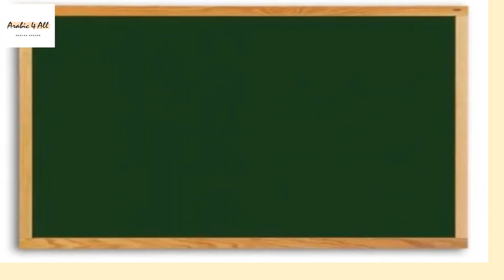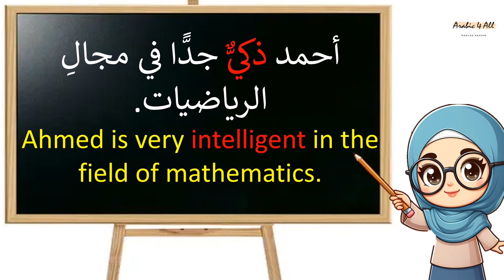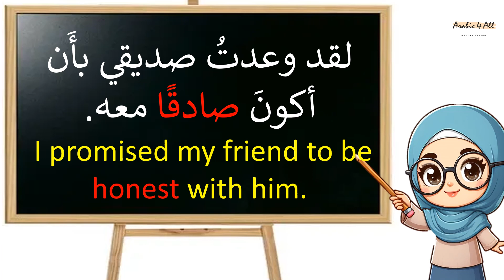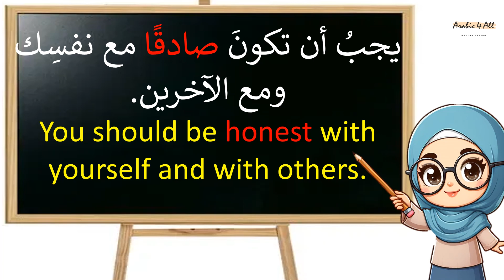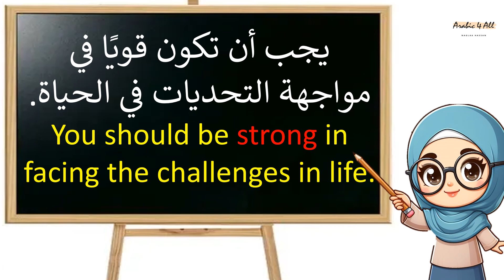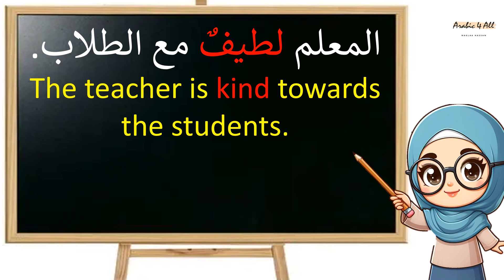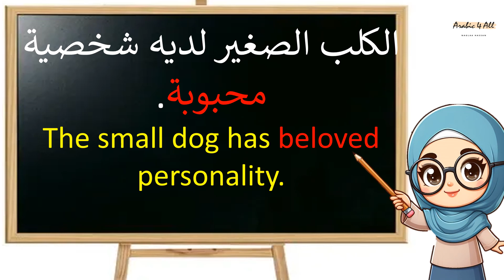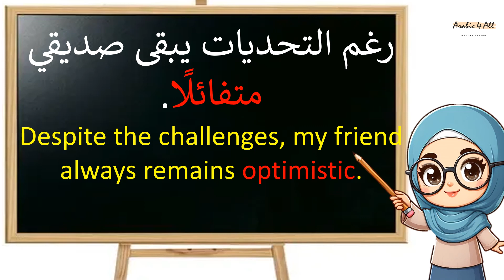100Arabic Words Challenge#day4|Learn Arabic Language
100Arabic Words Challenge#day4|Learn Arabic Language